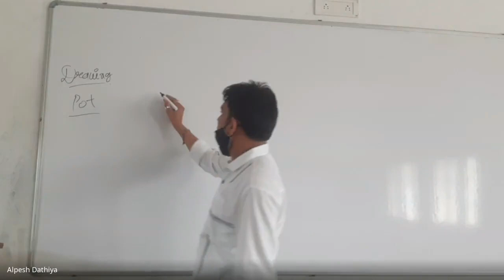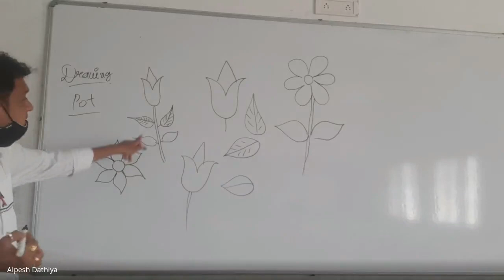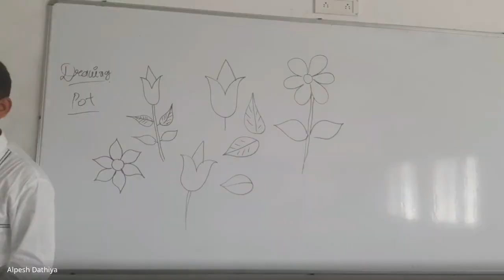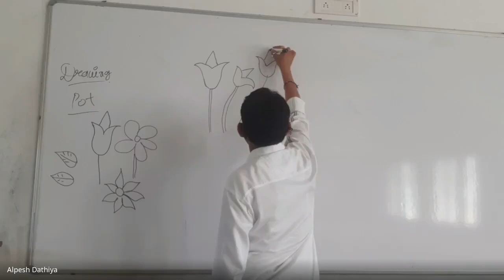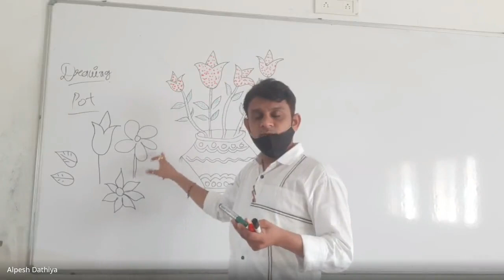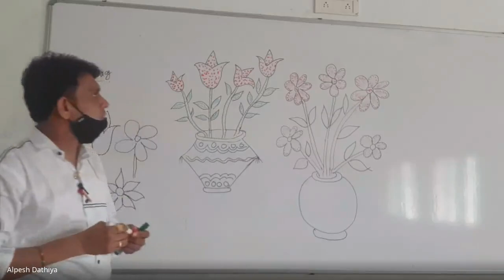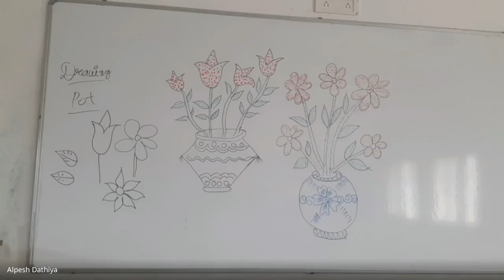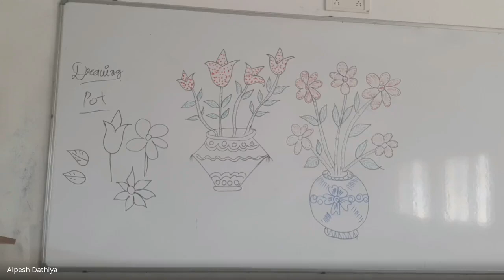STD 5F SUBJECT GUJARATI DATE 3 7 2021